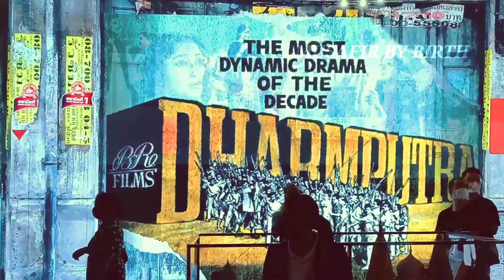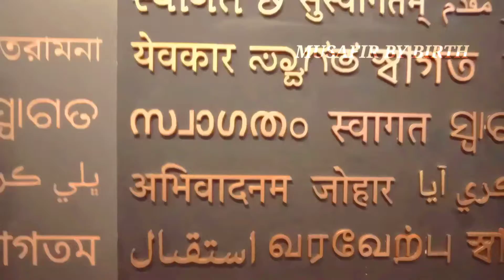DUBAI EXPO 2020: INDIAN PAVILION